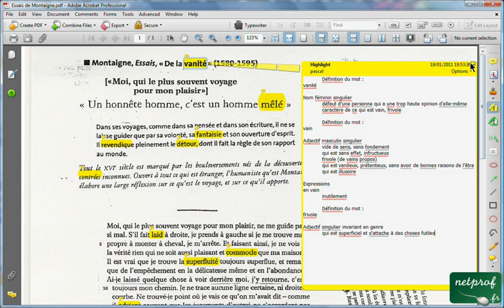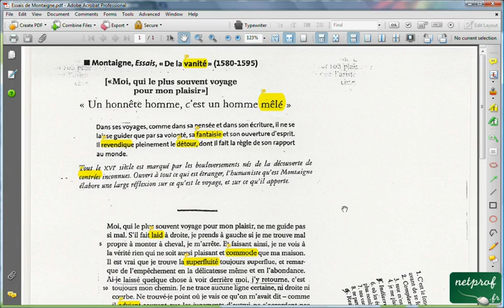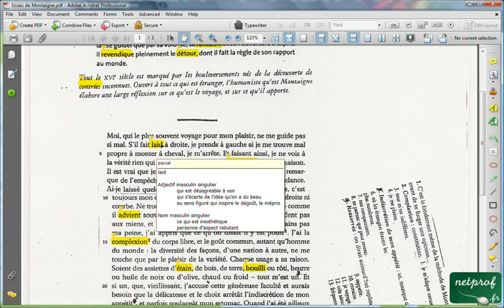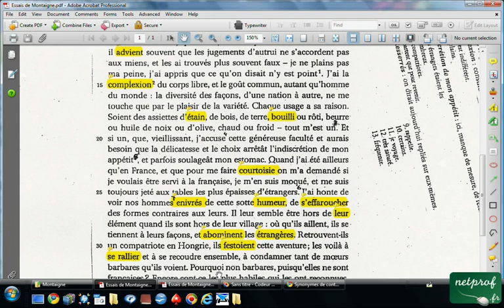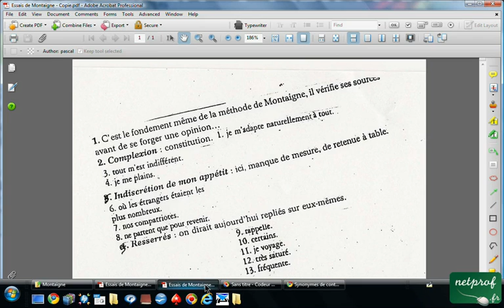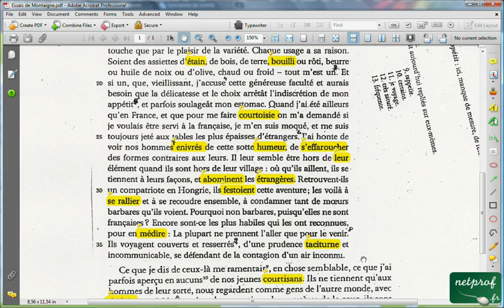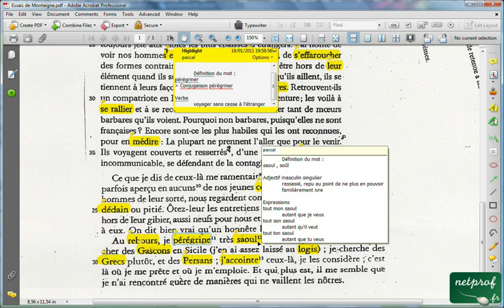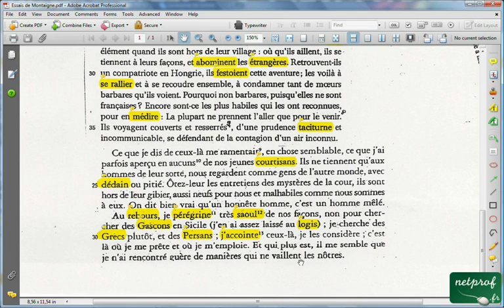Essais de Montaigne "De la vanité"